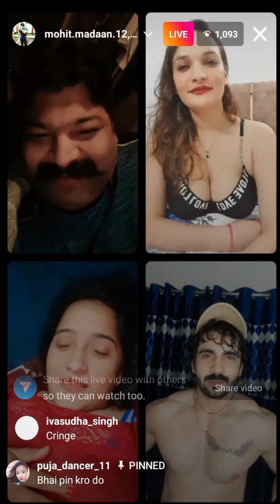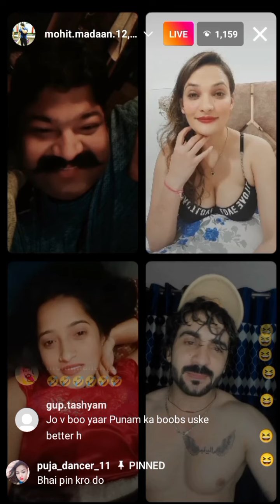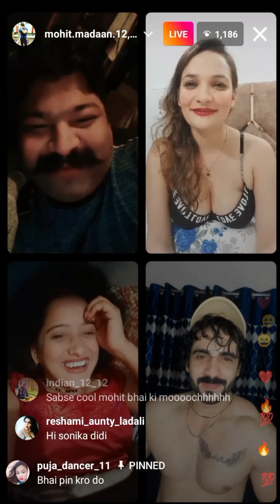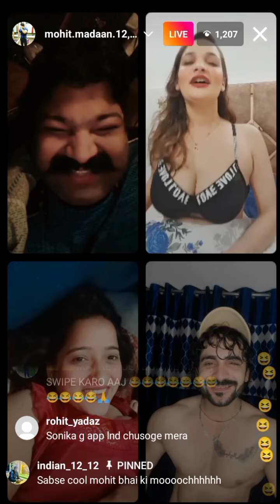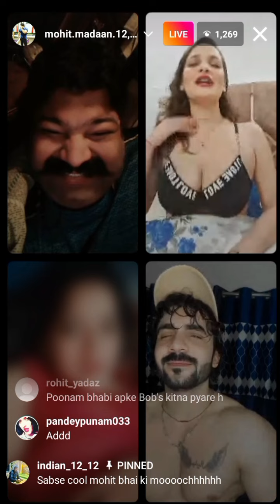Sonika Chandigarh Or Aditya Baliyan Ki Masti😂😂 l Aditya Baliyan Or Mohit Madan Live l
Sonika Chandigarh ki Live me masti adityabaliyan or mohitmadan ki l